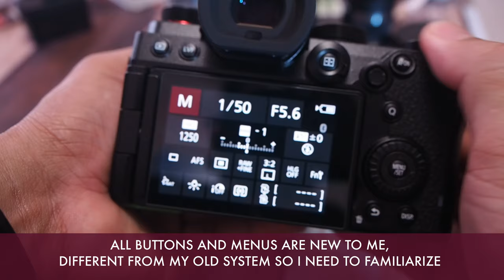Unboxing Lumix S5 - Just on time for Christmas 2020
This is ONLY an unboxing video of the  Panasonic LUMIX S5 with basic informations about this camera.

If you want in-depth reviews, check on professional reviewers in YouTube.